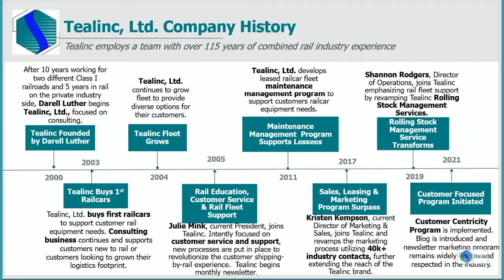Tealinc, Ltd. - Your Rail Partner - Company History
Tealinc has been providing exception rail transportation services for over 21 years.  Our team has 115 years of combined rail industry experience. Ready to put our expertise to work for your rail transportation success?